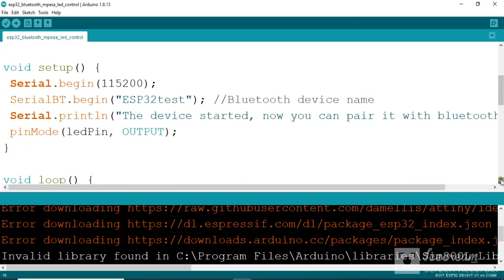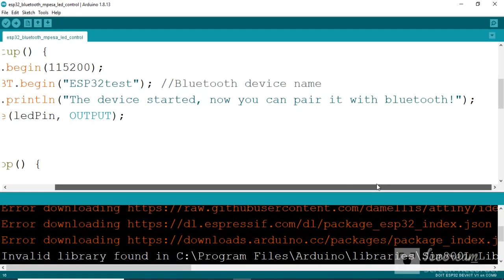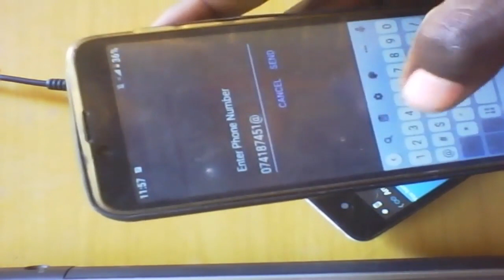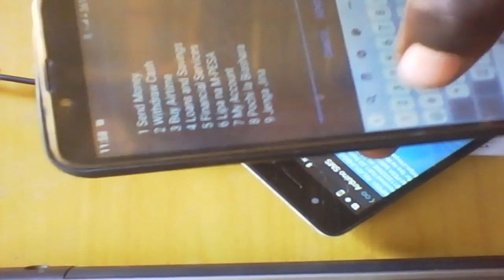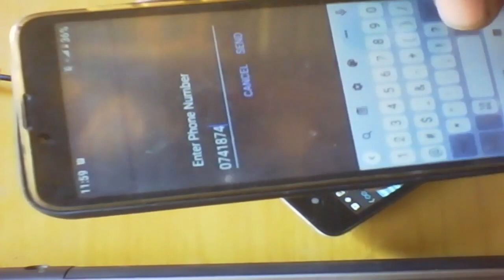Esp 32 classic bluetooth mpesa light control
#1#esp 32
app